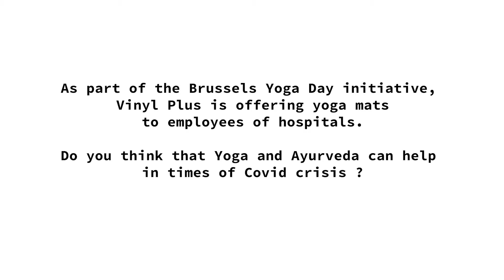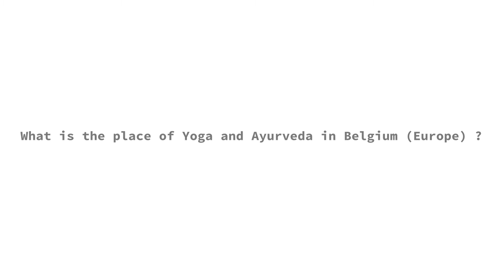Interview de Andrea Semprini, rédacteur en chef de Esprit Yoga Magazine pour le Belgium Yoga Day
- Vous êtes ici pour nous expliquer comment le yoga peut aider à prévenir/traiter la dépression. Présentation de l'ouvrage : Je soulage ma dépression avec la Yoga
- Pensez-vous que le Yoga et l'Ayurveda peuvent aider à faire face aux problèmes post-Covid19 ? Pouvons-nous vraiment considérer ces formes anciennes comme des mesures de renforcement de l'immunité pour prendre soin de soi ?
- Quelle est la place du Yoga et de l'Ayurveda VS la naturopathie en Belgique-France-Europe ? Le Yoga et l'Ayurveda peuvent-ils rivaliser avec l'allopathie et sa prédominance ?